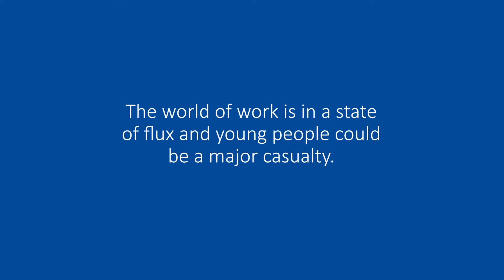Work is changing and so is the rest of life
How is the world of work changing for Australia and what impact will this have on young workers transitioning to the workforce? Hear from Associate Professor Dan Woodman from Melbourne University shares his thoughts on these issues.